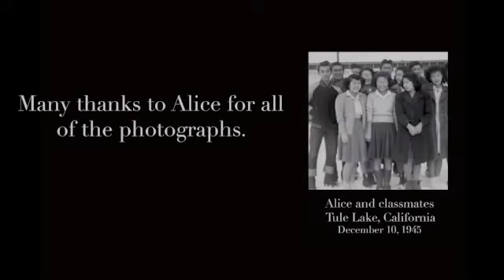Momotaro (Peach Boy) by Alice Neishi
Alice Neishi tells us the story of separation from a friend when leaving to go to a relocation camp, as a result of Executive Order 9066 in 1942, and their reunion 60 years later.